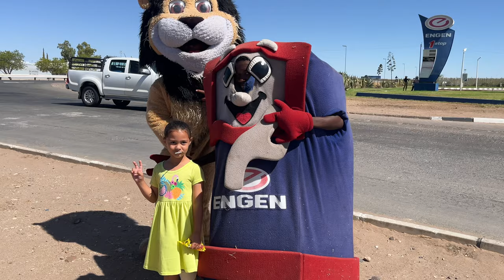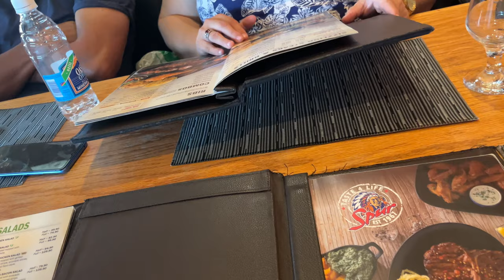Travel Vlog | Day 1 | Carey Harey Strawberry 🍓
We're on our way to Windhoek to watch some 10's rugby and do shopping. Join me as I document these moments!